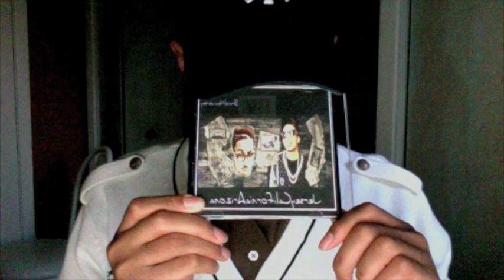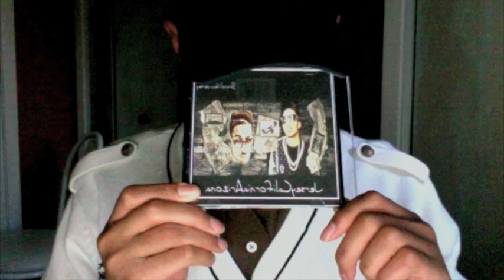Kanye West- Devil in a New Dress (BrandNewJersey)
Brand NewJersey  to Kanye West "Devil in a New Dress" COver song.